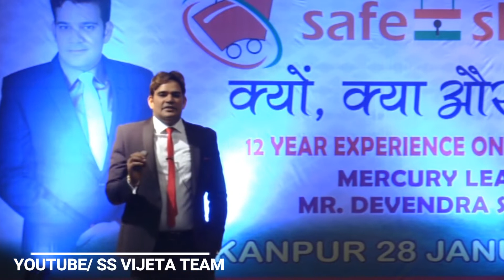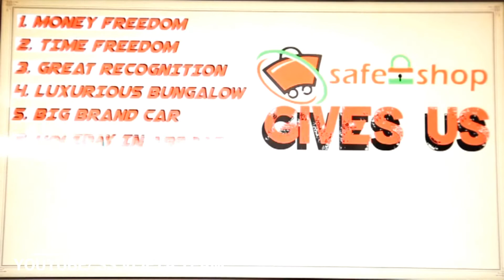Safeshop Gives You Money Freedom/ Time Freedom /Passive Income / Holiday In Abroad / Royalty Income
safeshop
ss vijeta team
kya /kyu/kaise